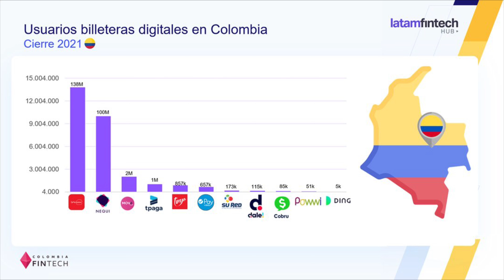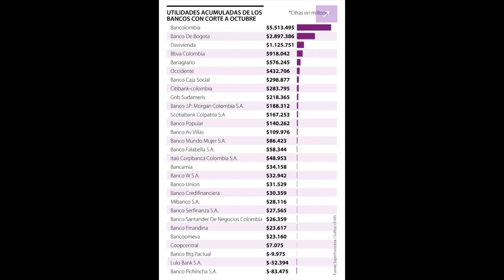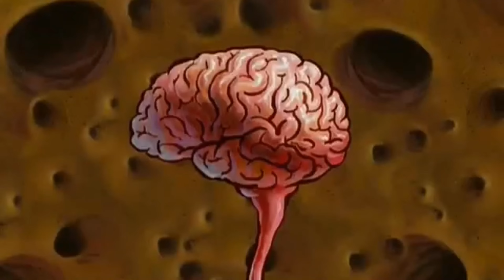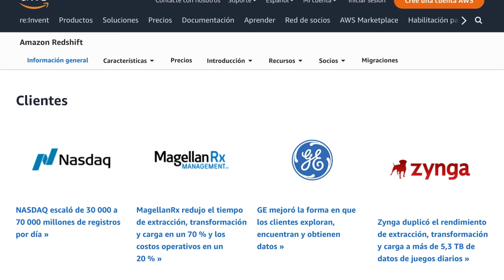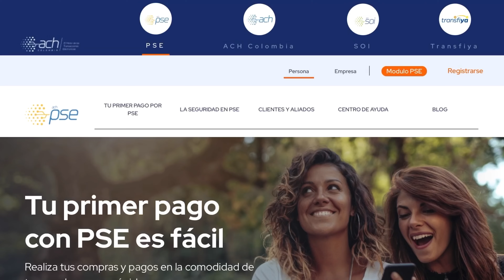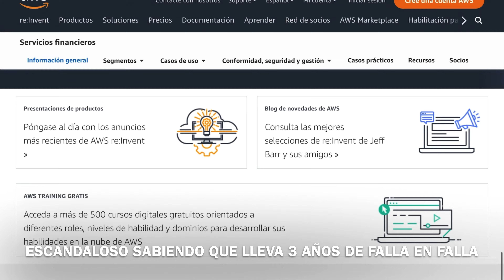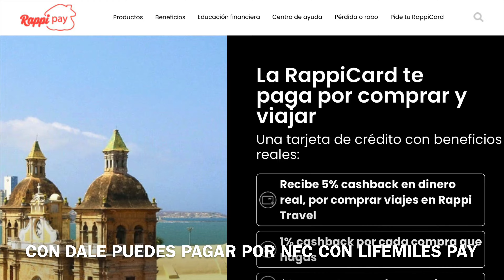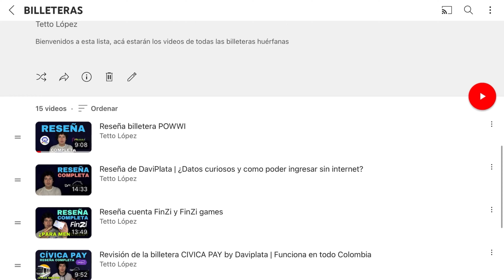¡Nequi, BASTA YA! | Está es la razón por la cual Nequi y Bancolombia siempre se caen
Hoy hablaremos sobre las razones por las que Nequi y Bancolombia siempre se cae.

¿Necesitas un datáfono sin RUT ni tanto papeleo?
¿Quieres construir historial de crédito y ver tu puntaje?
Conoce a visa. Una red que trabaja para todos
¿Quieres ser miembro del canal?

00:00 ¿Holi cómo estás?
00:30 Preámbulo y contexto
03:50 Razones por las cuales Nequi se cae
09:10 Alternativas a Nequi
11:30 Muchas gracias por ver